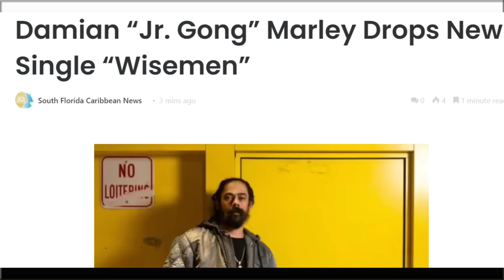Artist Confirm D£AD! Police Pull On Damian Marley Shoot | Sir P Caught In Vybz Kartel Court Hearing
In closing arguments on Tuesday, a defense attorney for Vybz Kartel compared the anonymous Jamaican crime blogger ‘Sir P’ to the fictional gossip writer ‘Lady Whistledown’ from the Netflix series Bridgerton.

Reggae veteran Sizzla Kalonji has stated that his US work visa was revoked because he has a bad police record. There was speculation that his visa was revoked due to his homophobic songs.